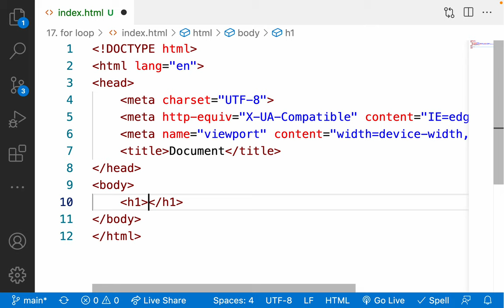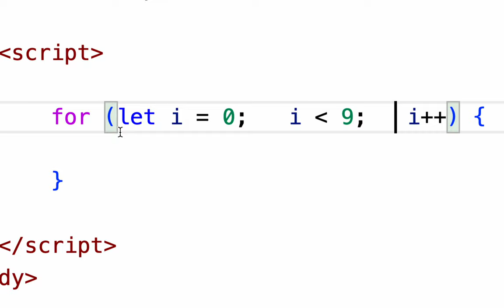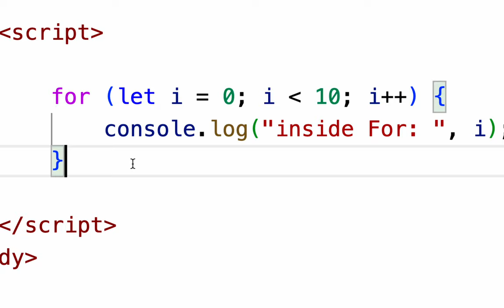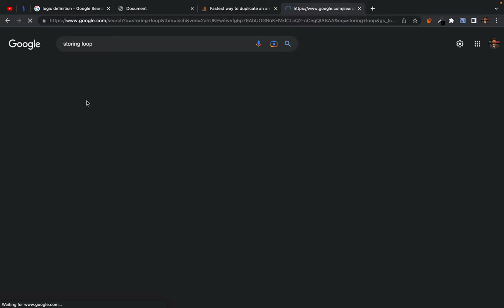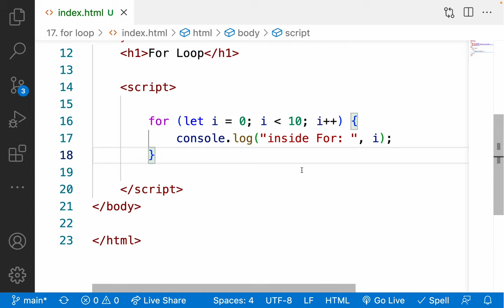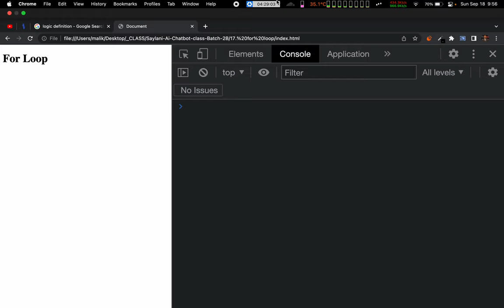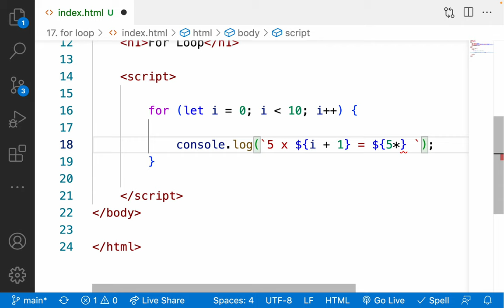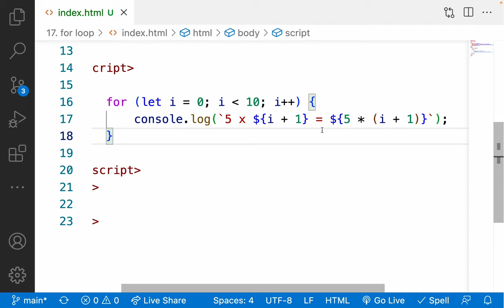17. es6 For Loop - how for loop works in es6 - what is dry run technique in programing